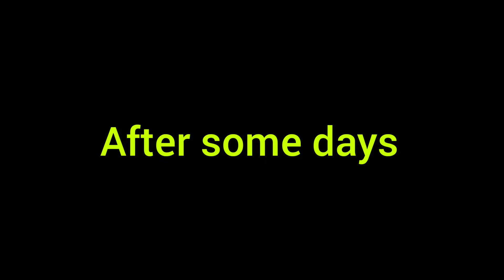How To Grow Chillis At Home With All Care,Fertilizer/Save to problem chilli লঙ্কা গাছের যত্ন।।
The chili pepper (also chile, chile pepper, chilli pepper, or chilli), from Nahuatl chīlli (Nahuatl pronunciation:, is the berry-fruit of plants from the genus Capsicum which are members of the nightshade family, Solanaceae.